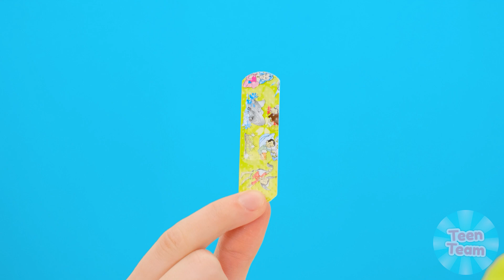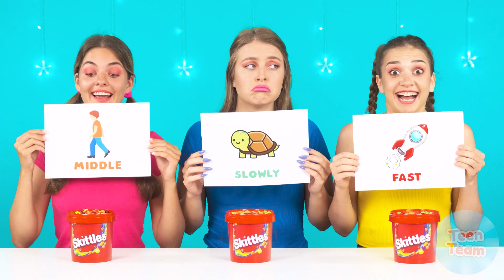Desafío Morder, Lamer o Nada | Batalla de Comida por TeenTeam Challenge